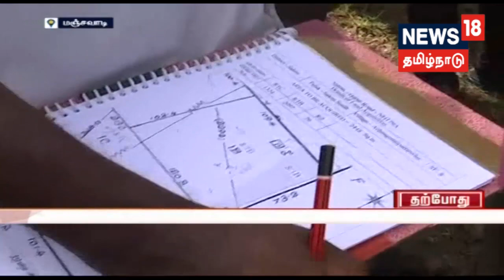நிலம் அளவீடு பணி தொடங்கியது! அளவீடு பணிகளுக்கு பொதுமக்கள் எதிர்ப்பு!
சேலம் சென்னை இடையேயான 8 வழிச்சாலை அமைப்பதற்கான நில அளவீடு பணிக்கு எதிர்ப்பு தெரிவித்துள்ளவர்களை காவல்துறையினர் கைது செய்தனர்.